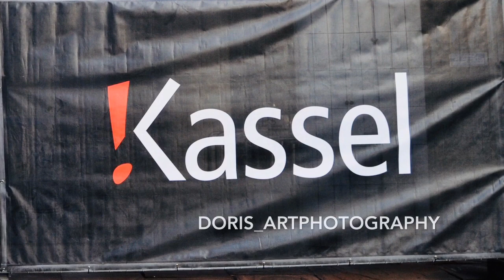Altstadtfest Kassel Eröffnung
Eröffnung Altstadtfest 2019 mit Oberbürgermeister Christian Geselle der ein Zeichen setzte  für die Stadt Kassel !